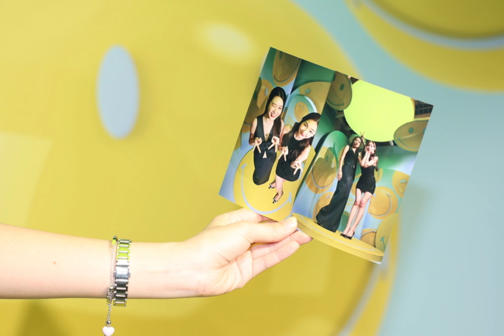PRpicture Samsung Galaxy GalaxyZ Flip5 Fold5 TabS9 Watch6 OpenMarket CentralWorld